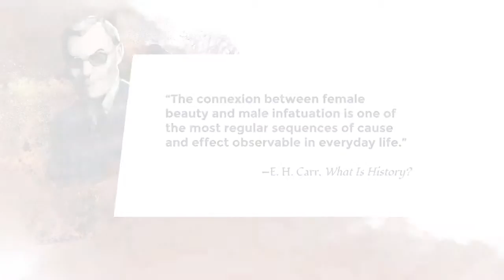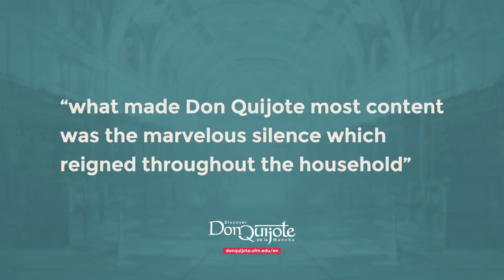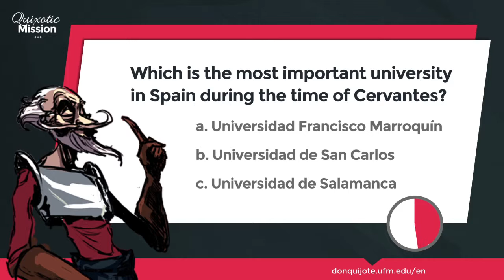Lesson 40 - The poetry of Lorenzo de Miranda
Credits
New Media | UFM 2015